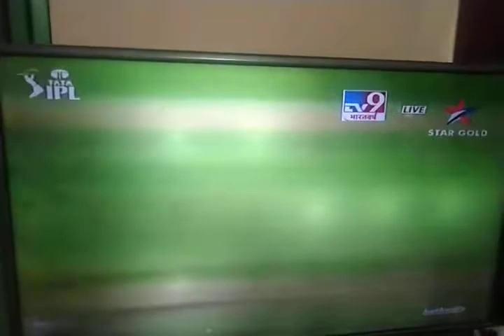Mahendra Singh dhoni 1st four in ipl2022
1st four runs in ipl msd...😘😘😘